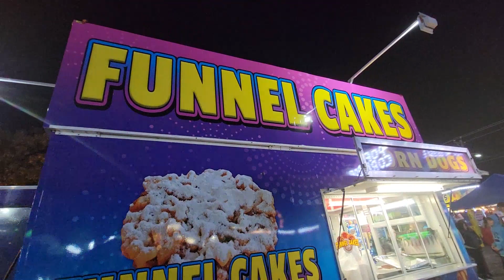KEARNY P.B.A CARNIVAL KEARNY, NJ 10/29/2022